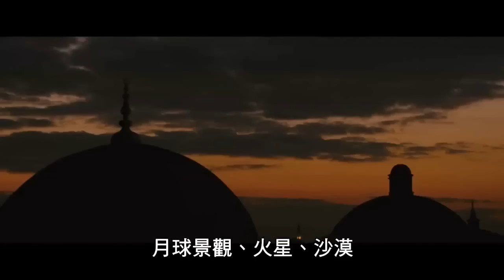《亞果出任務》中文正式版預告【聚星幫電影館】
亞果出任務 / Argo (2012)

影片類型：劇情 / 驚悚
發行公司：華納兄弟